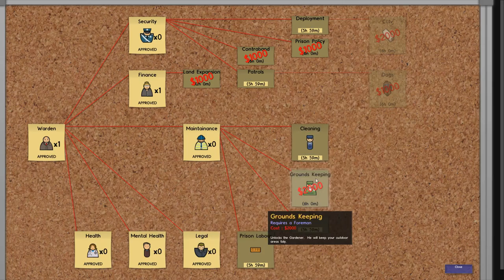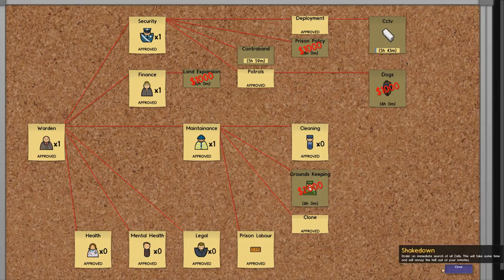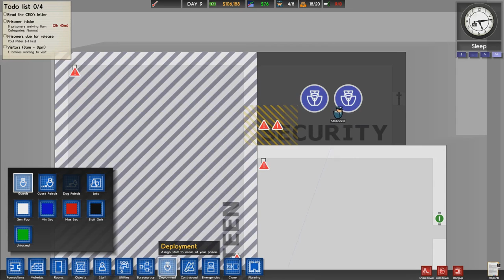Let's Play Découverte Prison Architect Fr HD : ep 16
▼ DESCRIPTION ▼

Salut tout le monde, nouvel épisode de prison architect, je tiens à m'excuser pour les sons en double mon casque n'étant pas très épais, mon micro à capté les bruits sortants du casque sorry, enjoy ! ;)

Information :D